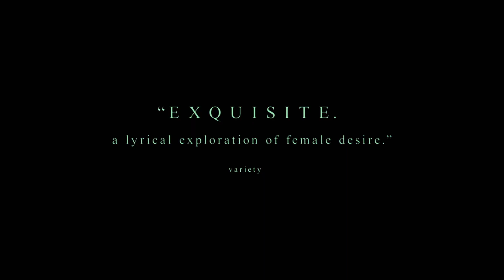HD TRAILER : The World To Come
HD TRAILER OF :The World To Come

In this powerful 19th century romance set in the American Northeast, Abigail (Katherine Waterston), a farmer’s wife, and her new neighbor Tallie (Vanessa Kirby) find themselves irrevocably drawn to each other. A grieving Abigail tends to her withdrawn husband Dyer (Casey Affleck) as free-spirit Tallie bristles at the jealous control of her husband Finney (Christopher Abbott), when together their intimacy begins to fill a void in each other's lives they never knew existed. Directed by Mona Fastvold and scripted by Jim Shepard and Ron Hansen, THE WORLD TO COME explores how isolation is overcome by the intensity of human connection.